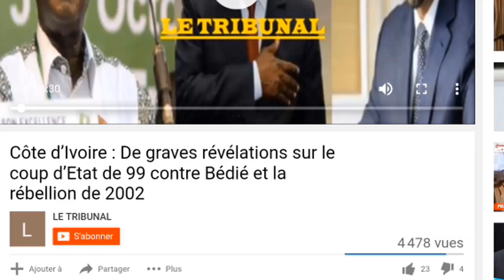Présidentielle, 3è mandat...: Ouattara réagit après la sortie de Bédié